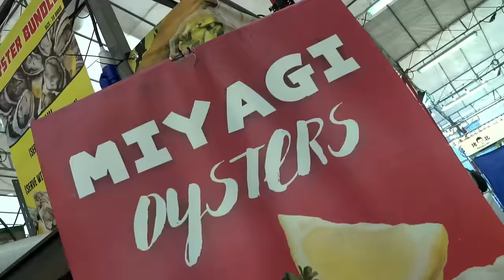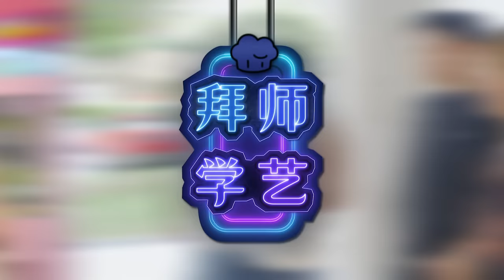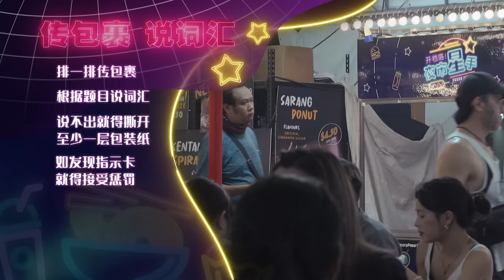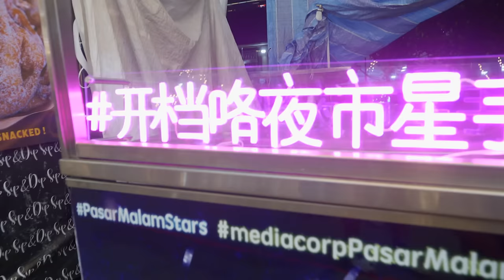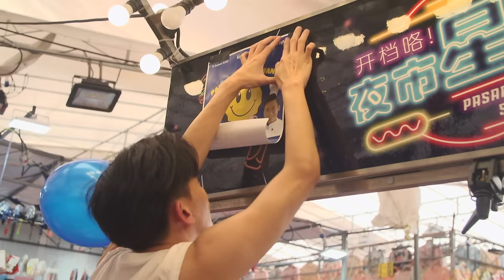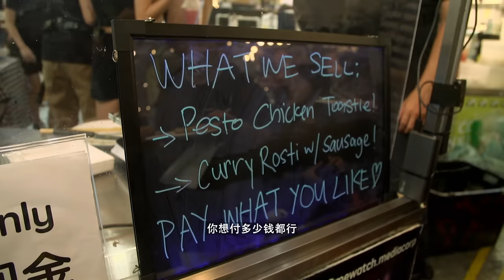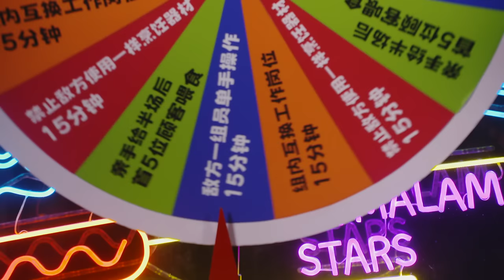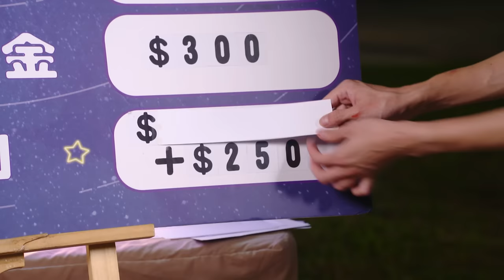Pasar Malam Stars 开档咯! 夜市星手 EP10 - Best Bros (Finale)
In a showdown featuring Tosh Zhang and Maxi Lim, Joshua Tan and Noah Yap, four best buddies battle it out in the pasar malam! Will the tacos with Thunder Tea Rice (Lei Cha) sauce or the curried Rosti be more popular? How will these buddies bring up the hype at the pasar malam? 张智扬与林俊良，陈伟恩与叶荣耀，四位好兄弟在夜市展开一场龙争虎斗！是擂茶酱墨西哥饼还是咖喱瑞士薯饼人气更旺？兄弟帮如何把狂欢的气氛带到夜市，和大家一起YE呢？